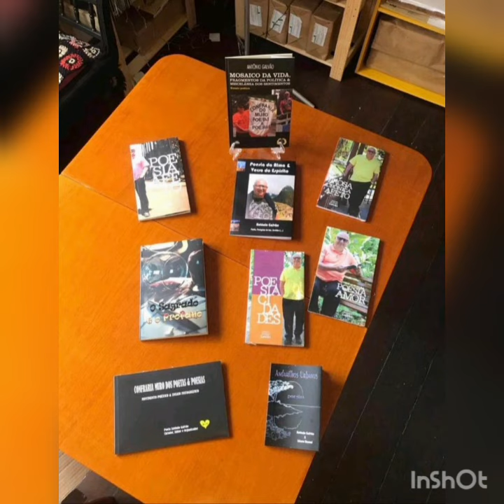119. Poesia: “Beijo é essência” Poeta: Antonio Galvão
Declamação Suza Rosa
Dia: 14/09/2020
PROJETO POESIA ROMÂNTICA & MÚSICA DE AMOR